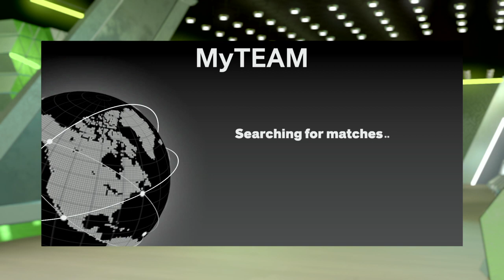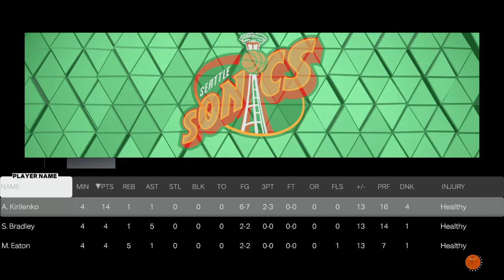ANDRII KRILENKO GOES OFF